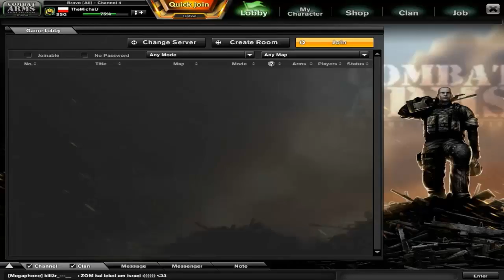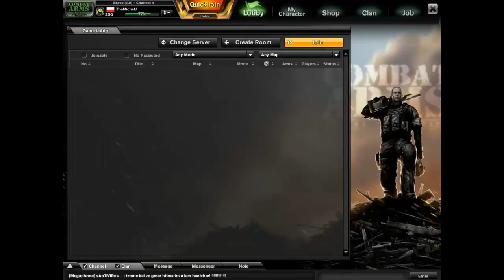Combat Arms #1 - Trudny pierwszy odcinek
Trochę słabo wyszło, ale jeśli będę nagrywał kolejny odcinek postaram się, aby był lepszy.